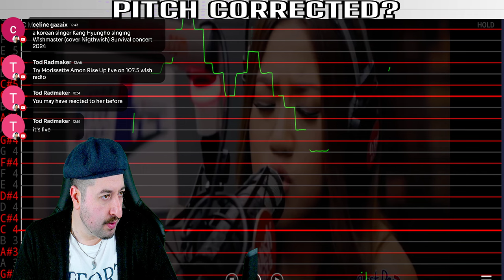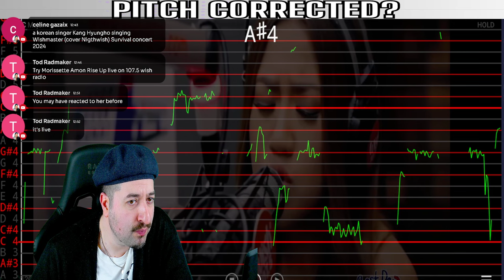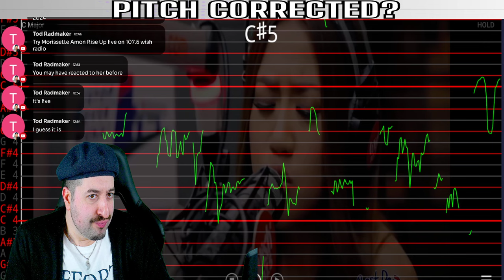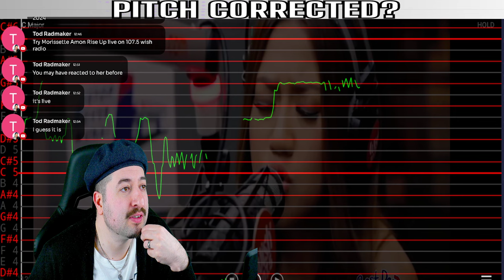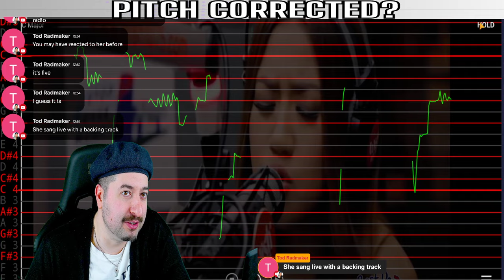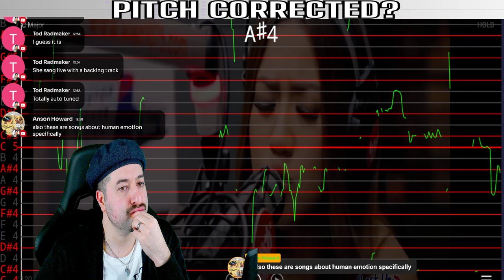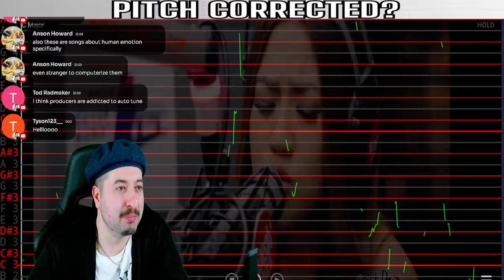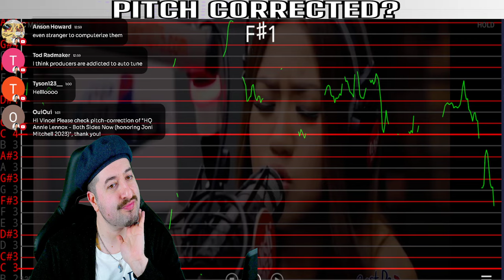AUTO TUNED? "Rise Up" cover by Morissette Amon - (Andra Day) LIVE on Wish 107.5